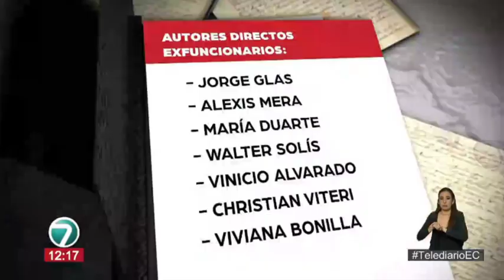TelediarioEC | Expresidente Rafael C. hallado culpable por cohecho en Caso Sobornos